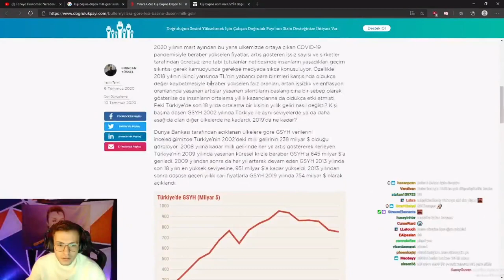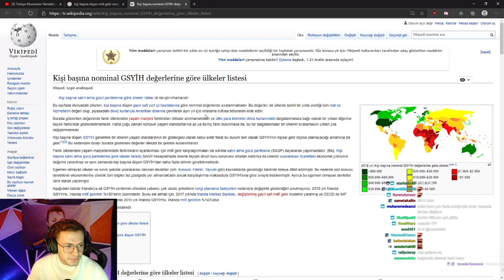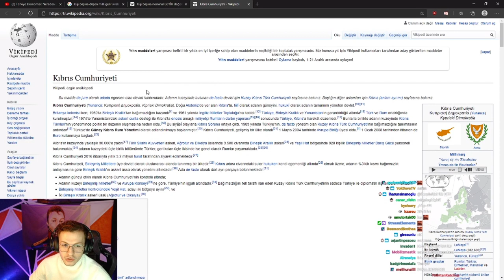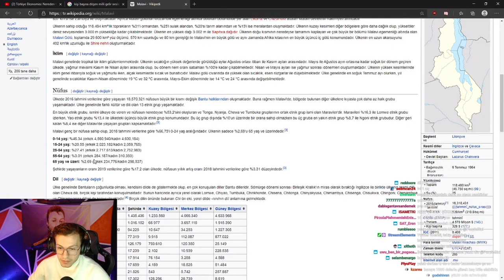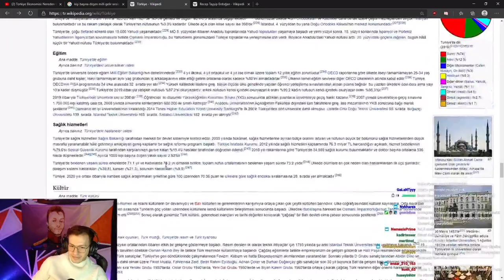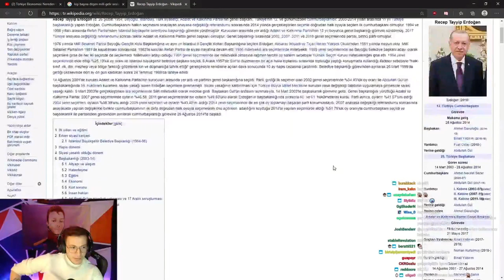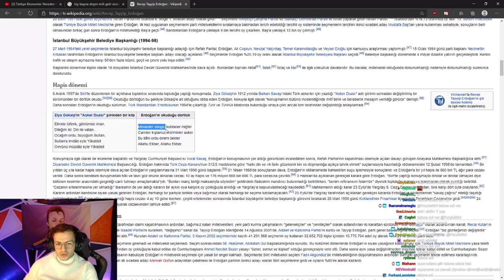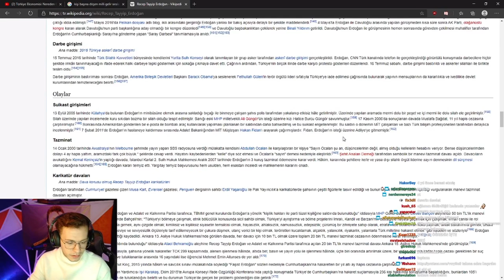Purplebixi ''Kişi Başına Düşen Milli Gelir Sıralaması''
Kaldırılmasını istediğiniz videolar için mail atabilirsiniz !